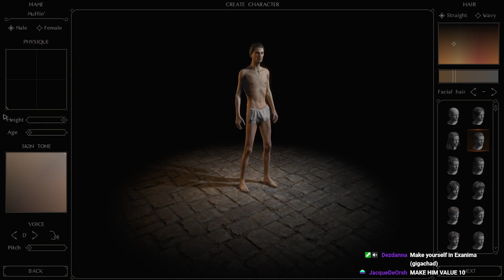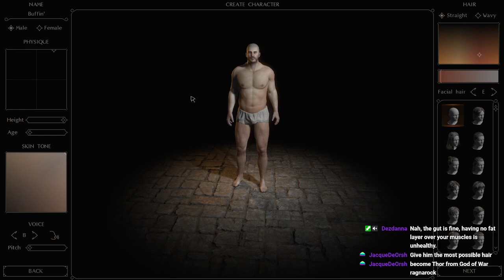Back to the Pit! | EXANIMA | ORKTOBERFEST | GER/ENG